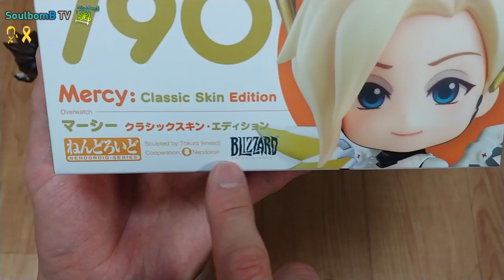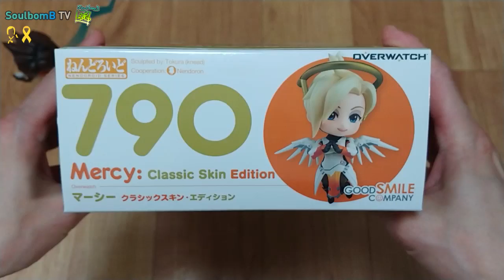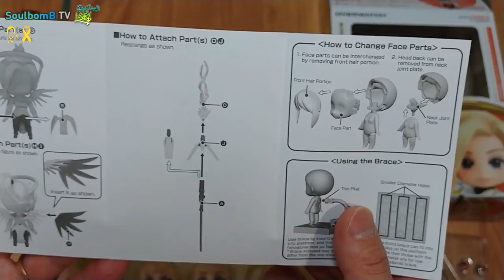Nendoroid Mercy - 넨드로이드 메르시 언박싱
두번째 오버워치 피규어, 메르시입니다.
귀여운 피규어로 유명한 넨드로이드에서 발매되었습니다.